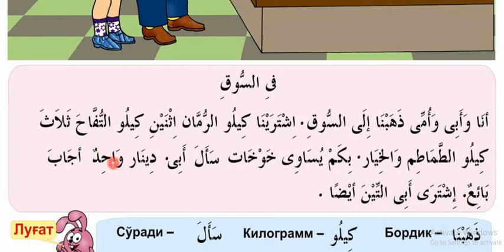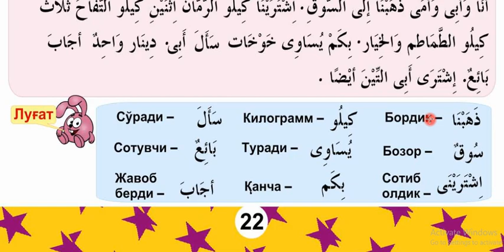20 dars Bozorda